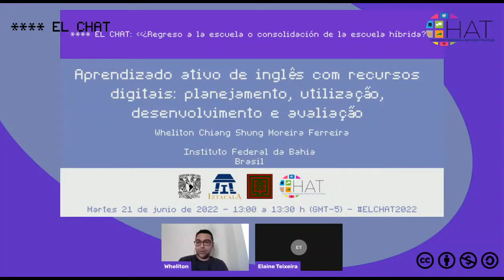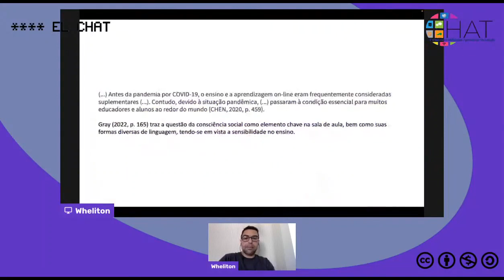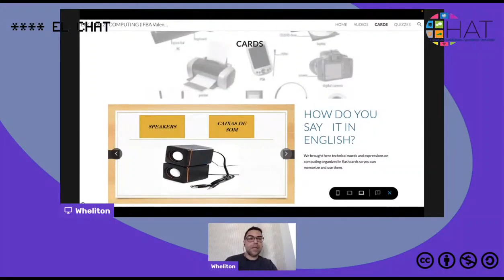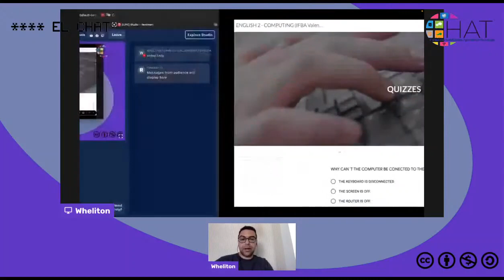Aprendizado ativo de inglês com recursos digitais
21 de junio del 2022 13:00hrs

Presenta: Wheliton Chiang Shung Moreira Ferreira
Institución: Instituto Federal da Bahia - IFBA
País: Brasil
Modera: Elaine Teixeira